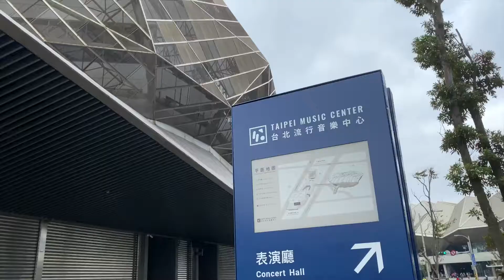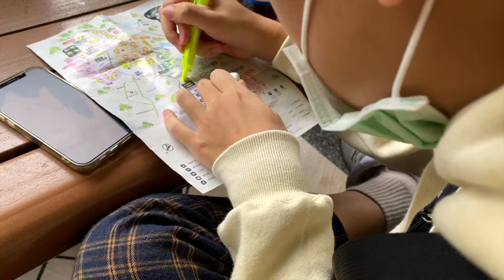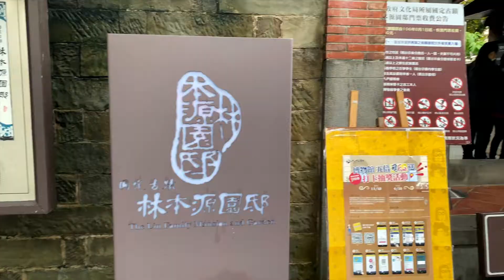jan 2022 | uni life in taiwan 外籍生在台灣生活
end of semester, winter break!